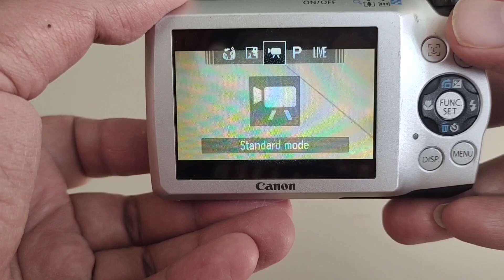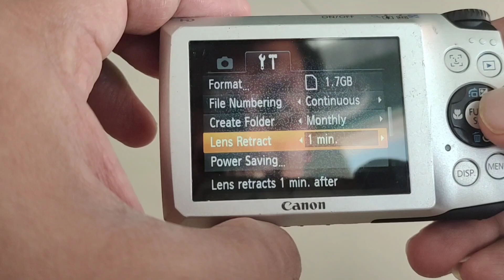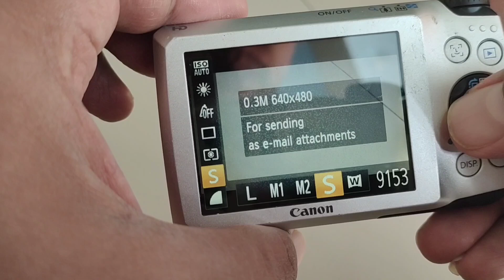Review Digicam Canon Powershot A3200 IS Fitur dan Sample Video recording, Hasil foto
Review singkat digicam Canon Powershot A3200IS
Dilengkapi dengan hasil video dan foto sooc no editing.

follow ig danielandriw